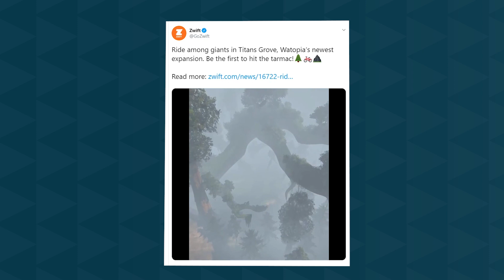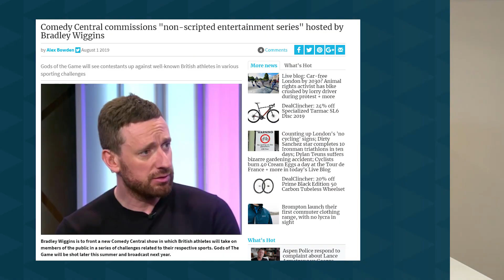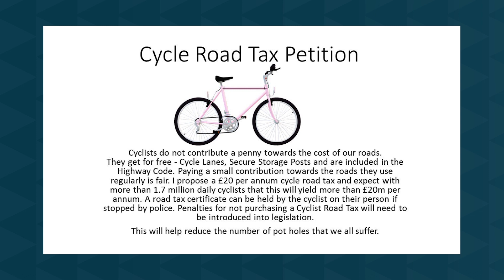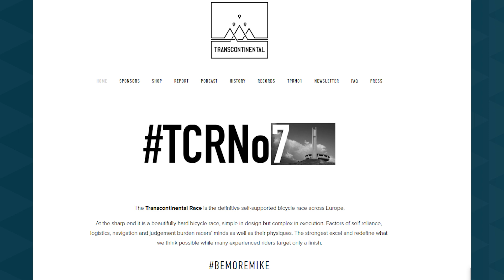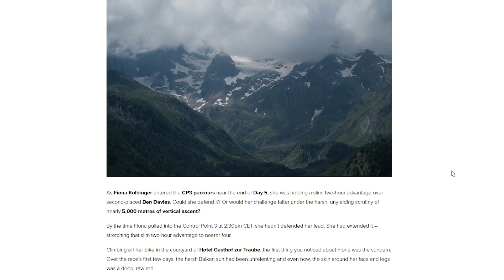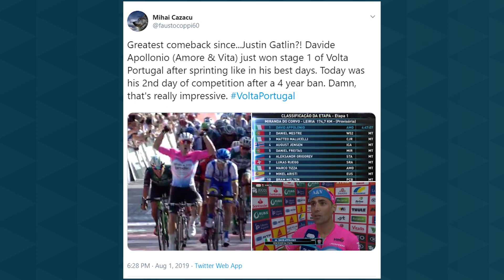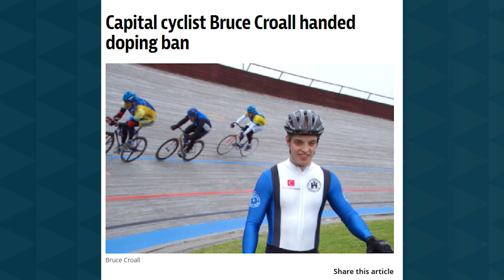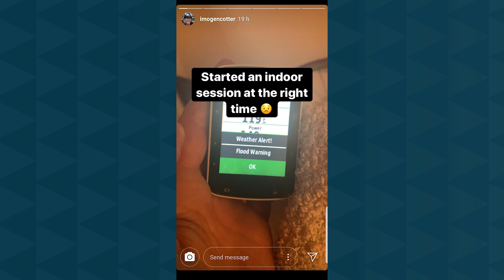Ex-Sky Rider Wins First Race Back After Big Doping Ban! Bradley Wiggins Hosts Own Comedy Show on TV!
Bradley Wiggins launches his own TV Comedy Show, can we get Chris on it? Davide Appollonio, ex-Sky rider, is back after a 4-year doping ban and he goes on to win his first race in Volta a Portugal.

**COPY AND PASTE THIS TWEET HEAD OVER TO TWITTER AND TWEET IT!!**
hey @ComedyCentralUK you should get @chris_pritch to co host with @sirwiggo on the new godsofthegame show. He's bloody amazing.